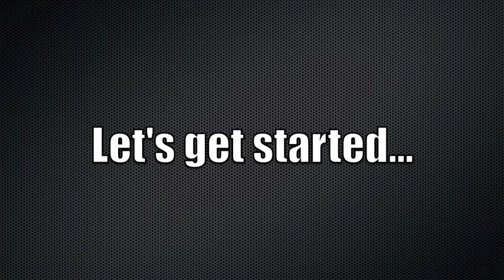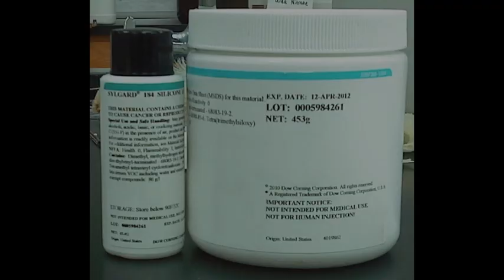Build Your Own Solar Panel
This is an update to the first solar panel video "How to make a basic solar panel".
Included list of materials, methods of sealing the cells, pictures of recent solar panels and final results.